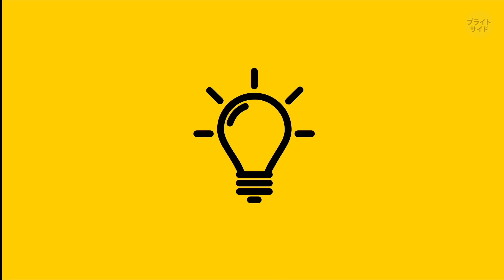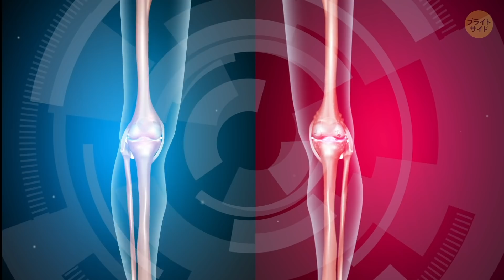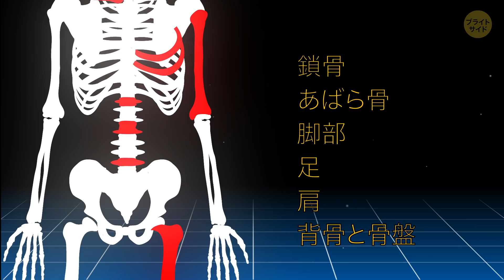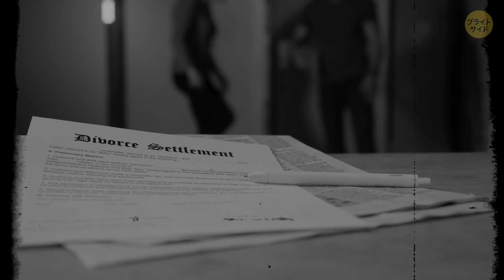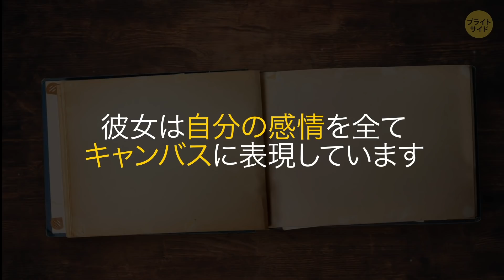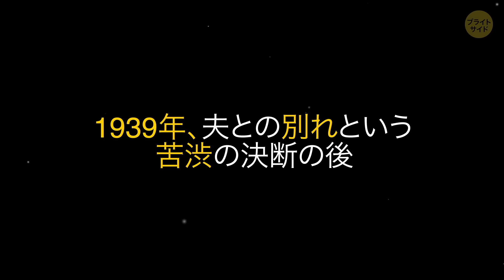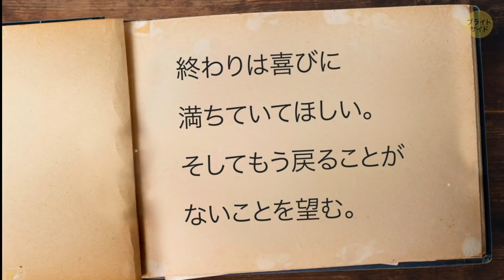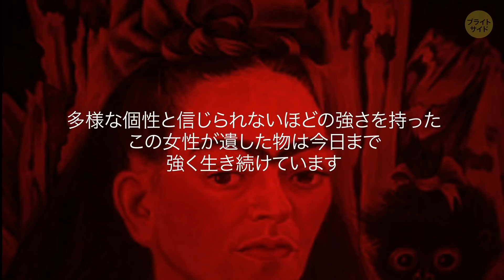フリーダ・カーロの悲劇的な物語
彼女の絵はまさに唯一無二といった異彩を放っています。
彼女の象徴となったこの一本眉。
一度会ったら二度と他の誰かと間違えるようなことはないでしょう。
フリーダ・カーロは本当の強さを持った女性です。その生涯にわたる挑戦と苦難からインスピレーションを受け、彼女は素晴らしい作品を生み出し続けました。

彼女はどうも生まれたその時から秘密のベールに包まれていたようでした。
例えば生まれた年は1907年とされていましたが、のちに1910年だと本人が訂正しています。３歳若く見られたい、というわけではなく、1910年から1920年まで続いたメキシコ革命と関係があるようです。

タイムスタンプ：
 フリーダが笑われた原因 1:27

どうしてカチュチャスリーダー格になれたのか 2:18
恐ろしい事故 3:03
フリーダの最初の絵 3:53
二つ目の事故...それはディエゴ・リベラ 4:27
レオン・トロツキーとの関係 5:44
なぜフリーダは鬱へと沈んでいったか 6:13
彼女の代表作 6:25
晩年のフリーダ 9:20

サムネイル写真のクレジット：
出版社コンデ・ナスト・メキシコ社によって公表された画像。2012年11月にVogueメキシコの表紙を飾ってメキシコの好機がかフリーダ・カーロ。フリーダがファッション誌の表紙を飾るのは初めてのことで、1939年にハンガリーの写真家ニコラス・ムーラによって撮影されました：コンデ・ナスト・メキシコ出版社提供/AP/East News,

アニメーション作成：ブライトサイド

概要：
-幼少期、フリーダは病弱でした。6歳の時、彼女にポリオの診断が下されます。彼女が足を生涯足を引きずって歩いていたのはこの感染症がきっかけだったと言います。彼女の足は左右で違ってしまっています。右足が左足より少し細いのです。

-そんな健康問題を抱えていたからでしょう。フリーダは始め医者を志しました。
彼女はメキシコシティにある国立予科高等学校というメキシコで最高の高校に入学したのです。

-18歳の時、この未来のアーティストは恐ろしい事故に遭遇します。バスで旅行をしていた時でした。バスが路面電車に衝突したのです！鎖骨、肋骨を2本、そして脚部を骨折し、足は潰れ肩は脱臼していました。

-フリーダの鋼の精神は事故などでは壊されませんでした。数週間意識不明状態が続きましたが、目が覚めるとすぐに父親に画材を買ってもらうよう頼んだのです。

-フリーダはこう語っています。「私の人生には二度の事故がありました。一件はバスが路面電車と衝突した時、もう一件はディエゴです」
事故から数年後、彼女はディエゴ・リベラと出会いました。

-しかし夫としてのディエゴは良い人物ではありませんでした。それまでに二度離婚歴がありますが全て彼の浮気が原因です。そして三度目の結婚も例外ではありませんでした。

-フリーダは何回か妊娠を経験しましたが、不幸な事故が原因か、その全てが流産で終わりました。医者が医者に休むよう勧められても、フリーダは健康に子供を産むことができず、次第に鬱の病へと沈んでいきました。

-1939年、苦しみに耐えつつ夫との別れを選択したフリーダ・カーロは自身を象徴する自画像を描きました。「二人のフリーダ」です。
これは彼女の二面性を表しており、静脈と手で繋がっています。
左側のフリーダは傷心しており、その手にはハサミが握られ静脈を切ろうとしています。

-フリーダ・カーロは生涯で55枚もの自画像を描きましたが、そのほとんどが動物に囲まれた彼女自身を描いたものでした。彼女は動物を愛しており、ペットにも犬、サル、オウム、ハトがいました。

-1953年には足が壊疽を引き起こし切断までしなければならなかったのです。同年、彼女はメキシコで個展を開きましたが、その時はベッドに横たわり出席していました。

-自らの死期を悟っていたのでしょう。フリーダは日記にこう書いています。「終わりは喜びに満ちていてほしい。そしてもう戻ることがないことを望む」と。フリーダ・カーロは死去する8日前に最後の仕事を終えています。

ソーシャルメディア関連
声の提供

Koji Asano